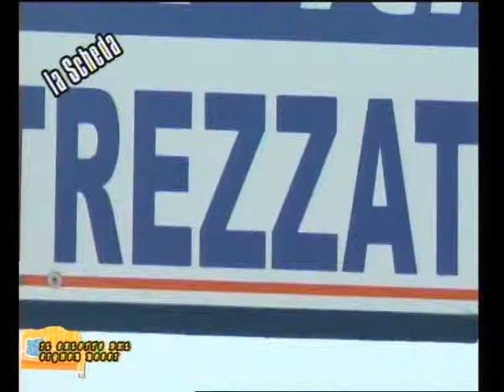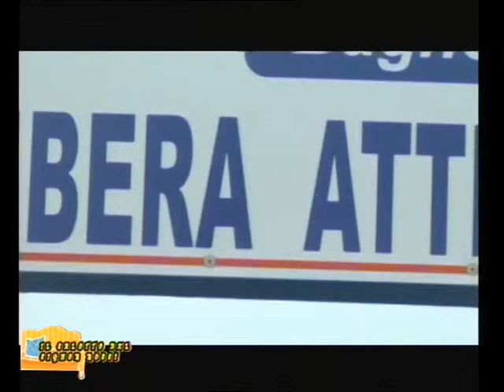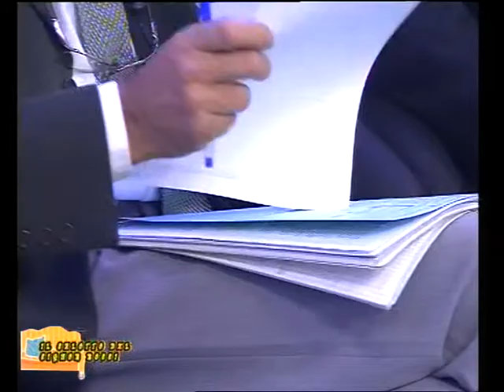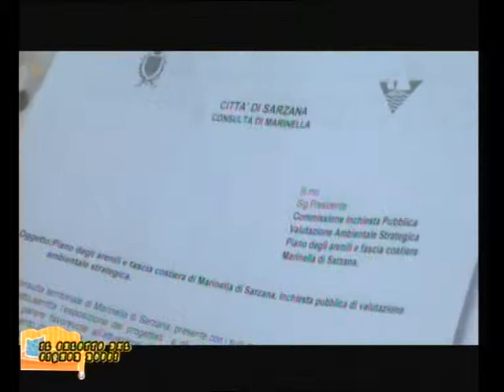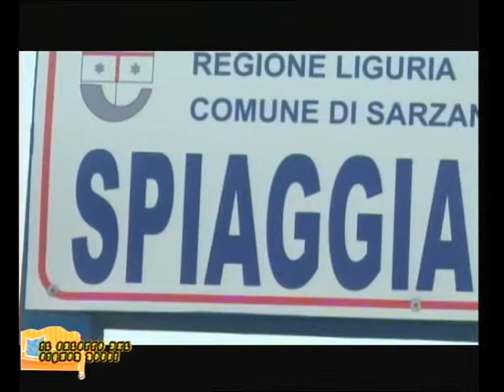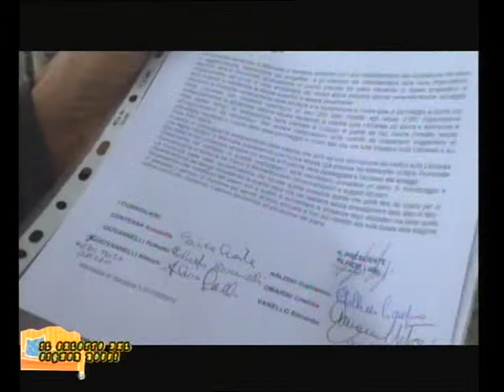Il Salotto del Signor Rossi - 2 ottobre 2015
L'ultima spiaggia. Il litorale di Marinella